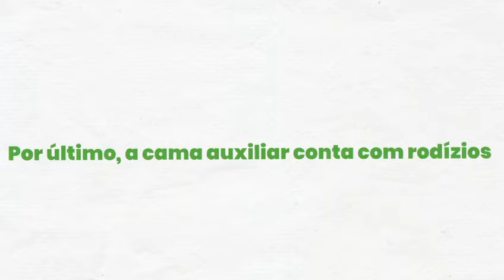Bicama Bibox D28 Com auxiliar Produzido com matéria de alta qualidade, com certificado do INMETRO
Lojas físicas:

- Rod. Washington Luíz, 2895 - 1 Piso  Caxias Shopping - Parque Duque, Duque de Caxias - RJ

- Av. Henrique Terra, 1700 - Lj 05/06 - Parque Burle, Cabo Frio RJ - Shopping Park Lagos

Pague na entrega!
Agende a data de envio!
Consulte as condições de entrega em 72 hrs!